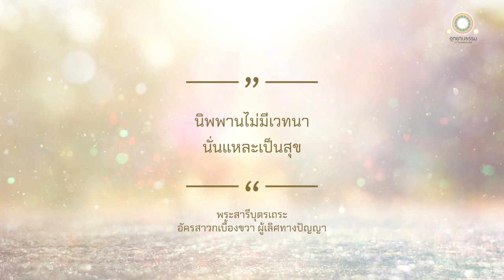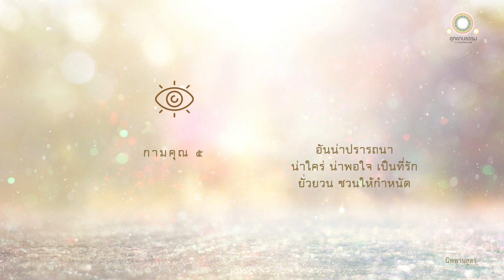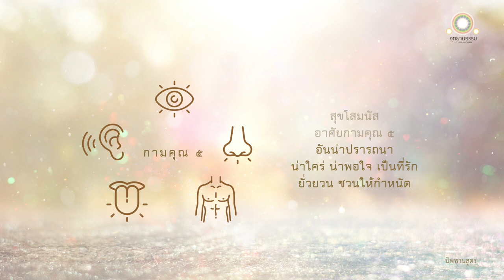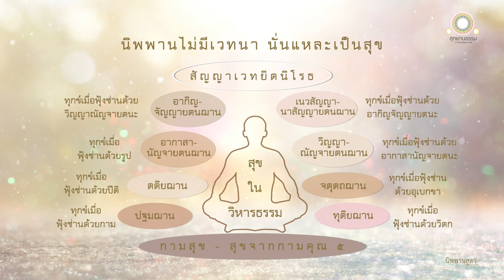นิพพานเป็นสุข | นิพพานสูตร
นิพพานเป็นสุข
นิพพานสูตร

สมัยหนึ่ง ท่านพระสารีบุตรอยู่ ณ พระวิหารเวฬุวัน กลันทกนิวาปสถาน ใกล้พระนครราชคฤห์ ณ ที่นั้นแล ท่านพระสารีบุตรกล่าวกะภิกษุทั้งหลายว่า

ดูกรอาวุโสทั้งหลาย นิพพานนี้เป็นสุข นิพพานนี้เป็นสุข

เมื่อท่านพระสารีบุตรกล่าวอย่างนี้แล้ว ท่านพระอุทายีได้กล่าวกะท่านพระสารีบุตรว่า

ดูกรอาวุโสสารีบุตร นิพพานนี้ไม่มีเวทนา จะเป็นสุขได้อย่างไร

ท่านพระสารีบุตรกล่าวว่า

ดูกรอาวุโส นิพพานนี้ไม่มีเวทนานั่นแหละเป็นสุข

ดูกรอาวุโส กามคุณ ๕ ประการนี้ ๕ ประการเป็นไฉน คือ

รูปที่จะพึงรู้แจ้งด้วยจักษุ
เสียงที่จะพึงรู้แจ้งด้วยหู
กลิ่นที่จะพึงรู้แจ้งด้วยจมูก
รสที่จะพึงรู้แจ้งด้วยลิ้น
โผฏฐัพพะที่จะพึงรู้แจ้งด้วยกาย
อันน่าปรารถนา น่าใคร่ น่าพอใจ เป็นที่รัก ยั่วยวน ชวนให้กำหนัด  อันน่าปรารถนา น่าใคร่น่าพอใจ เป็นที่รัก ยั่วยวนชวนให้กำหนัด กามคุณ ๕ ประการนี้แล

สุขโสมนัสย่อมเกิดขึ้น เพราะอาศัยกามคุณ ๕ ประการนี้ นี้เรียกว่ากามสุข

ดูกรอาวุโส ภิกษุในธรรมวินัยนี้ สงัดจากกาม ฯลฯ บรรลุปฐมฌานอยู่ ถ้าเมื่อภิกษุนั้นอยู่ด้วยวิหารธรรมข้อนี้ สัญญามนสิการอันสหรคตด้วยกามย่อมฟุ้งซ่าน ข้อนั้นเป็นอาพาธของเธอ ซึ่งพระผู้มีพระภาคตรัสเรียกอาพาธนั้นว่าเป็นความทุกข์

ดูกรอาวุโส นิพพานเป็นสุขอย่างไร ท่านจะพึงทราบได้โดยปริยายแม้นี้

อีกประการหนึ่ง ภิกษุบรรลุทุติยฌาน ฯลฯ เพราะวิตกวิจารสงบไป ถ้าเมื่อภิกษุนั้นอยู่ด้วยวิหารธรรมข้อนี้ สัญญามนสิการอันสหรคตด้วยวิตกย่อมฟุ้งซ่าน ข้อนั้นเป็นอาพาธของเธอ ซึ่งพระผู้มีพระภาคตรัสเรียกอาพาธนั้นว่าเป็นความทุกข์

ดูกรอาวุโส นิพพานเป็นสุขอย่างไร ท่านพึงทราบได้โดยปริยายแม้นี้

อีกประการหนึ่ง ภิกษุบรรลุตติยฌาน ฯลฯ ถ้าเมื่อภิกษุนั้นอยู่ด้วยวิหารธรรมข้อนี้ สัญญามนสิการอันสหรคตด้วยปีติย่อมฟุ้งซ่าน ข้อนั้นเป็นอาพาธของเธอ ซึ่งพระผู้มีพระภาคตรัสเรียกอาพาธนั้นว่าเป็นความทุกข์

อีกประการหนึ่ง ภิกษุบรรลุจตุตถฌาน ฯลฯ ถ้าเมื่อภิกษุนั้นอยู่ด้วยวิหารธรรมข้อนี้ สัญญามนสิการอันสหรคตด้วยอุเบกขาย่อมฟุ้งซ่าน ข้อนั้นเป็นอาพาธของเธอ ซึ่งพระผู้มีพระภาคตรัสเรียกอาพาธนั้นว่าเป็นความทุกข์

อีกประการหนึ่ง เพราะล่วงรูปสัญญาโดยประการทั้งปวง ฯลฯ ภิกษุบรรลุอากาสานัญจายตนฌาน โดยคำนึงเป็นอารมณ์ว่า อากาศไม่มีที่สุด ถ้าเมื่อภิกษุนั้นอยู่ด้วยวิหารธรรมข้อนี้ สัญญามนสิการอันสหรคตด้วยรูปย่อมฟุ้งซ่าน ข้อนั้นเป็นอาพาธของเธอ ซึ่งพระผู้มีพระภาคตรัสเรียกอาพาธนั้นว่าเป็นความทุกข์

อีกประการหนึ่ง ภิกษุบรรลุวิญญาณัญจายตนฌาน ฯลฯ ถ้าเมื่อภิกษุนั้นอยู่ด้วยวิหารธรรมข้อนี้ ซึ่งพระผู้มีพระภาคตรัสเรียกอาพาธนั้นว่าเป็นความทุกข์

ดูกรอาวุโส นิพพานเป็นสุขอย่างไรท่านพึงทราบโดยปริยายแม้นี้

อีกประการหนึ่ง ภิกษุบรรลุอากิญจัญญายตนฌาน ฯลฯ ถ้าเมื่อภิกษุนั้นอยู่ด้วยวิหารธรรมข้อนี้ สัญญามนสิการอันสหรคตด้วยวิญญาณัญจายตนะย่อมฟุ้งซ่าน ข้อนั้นเป็นอาพาธของเธอ ซึ่งพระผู้มีพระภาคตรัสเรียกอาพาธนั้นว่าเป็นความทุกข์

อีกประการหนึ่ง ภิกษุบรรลุเนวสัญญานาสัญญายตนฌาน ฯลฯ ถ้าเมื่อภิกษุนั้นอยู่ด้วยวิหารธรรมข้อนี้ สัญญามนสิการอันสหรคตด้วยอากิญจัญญายตนะย่อมฟุ้งซ่าน ข้อนั้นเป็นอาพาธของเธอ ซึ่งพระผู้มีพระภาคตรัสเรียกอาพาธนั้นว่าเป็นความทุกข์

อีกประการหนึ่ง ภิกษุบรรลุสัญญาเวทยิตนิโรธ เพราะล่วงเนวสัญญานาสัญญายตนฌานโดยประการทั้งปวง อาสวะทั้งหลายของเธอสิ้นรอบแล้ว เพราะเห็นด้วยปัญญา